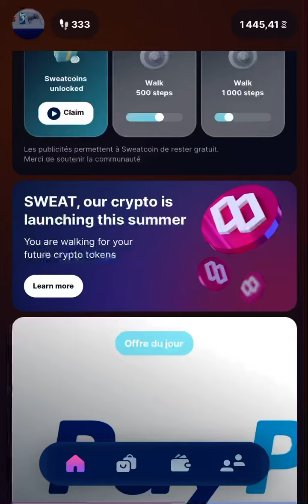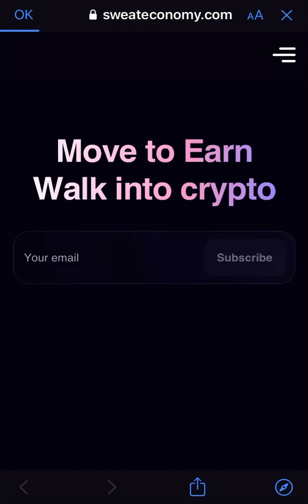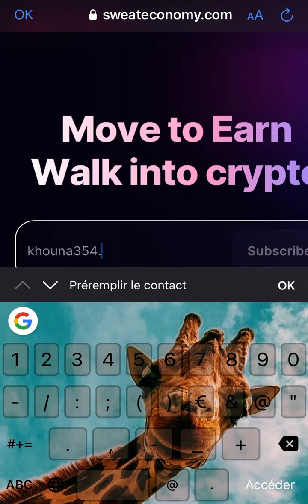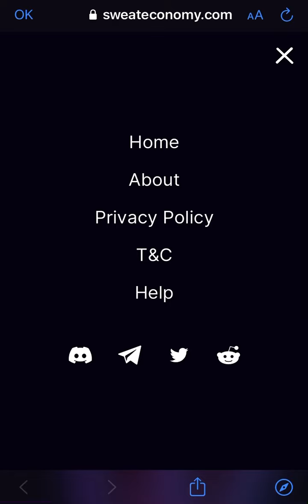sweatcoin crypto Désormai lance une nouvelle Crypto SWEAT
Découvrez cette application gratuite. Elle vous rémunère pour vos pas 🚶
Lien Sweatcoin